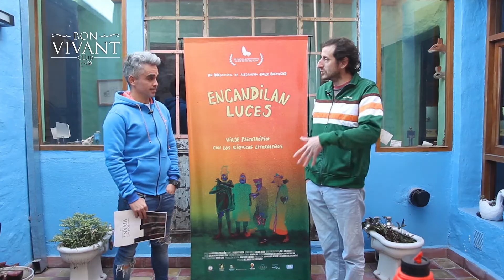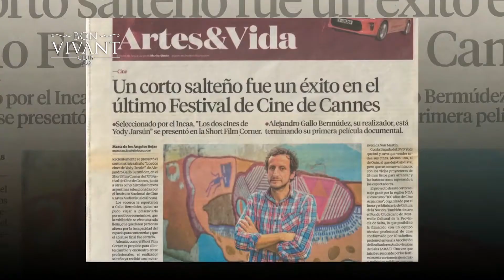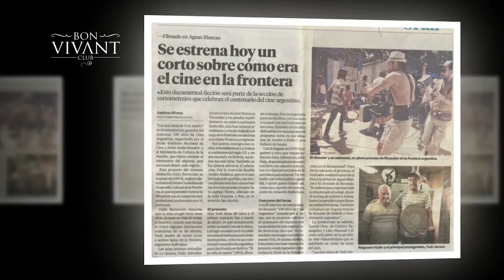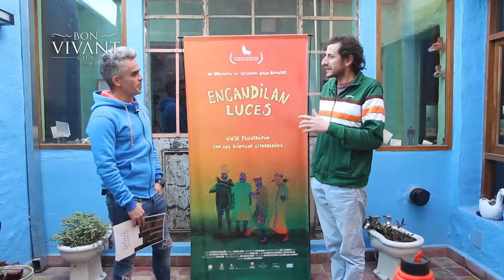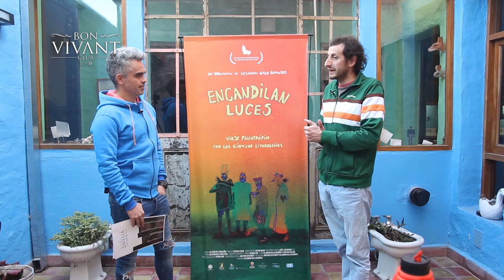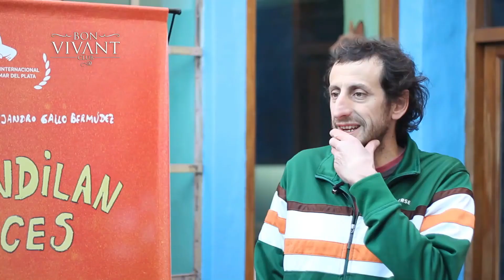encandilan luces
Visitamos al creador de Encandilan Luces, viaje psicotrópico con Los Síquicos Litoraleños Ale gallo, nos cuenta cómo fue el proceso para la creación de su ópera prima.
look Humahuá
Realización Nico Cordeyro